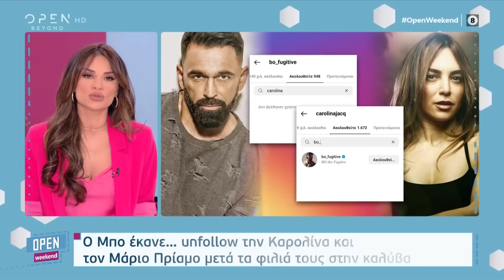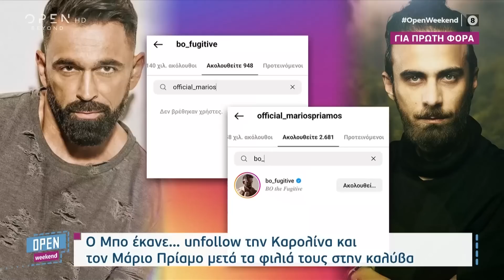Ο Μπο έκανε… unfollow την Καρολίνα και τον Μάριο Πρίαμο | Open Weekend 29/1/2023 | OPEN TV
Ο Μπο έκανε… unfollow την Καρολίνα και τον Μάριο Πρίαμο μετά τα φιλιά τους στην καλύβα.